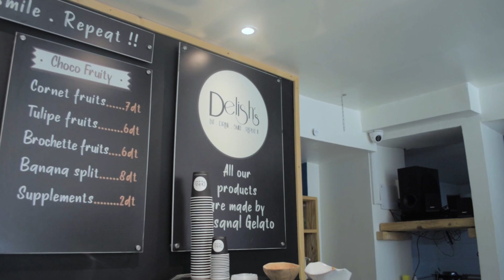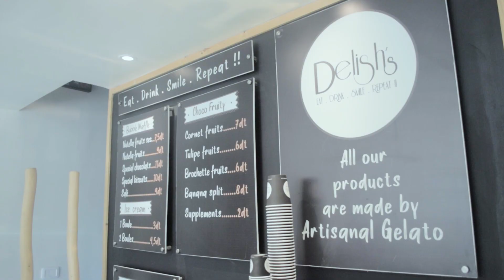Delish's Promotion Video v2.0